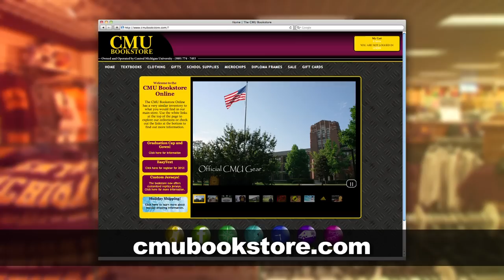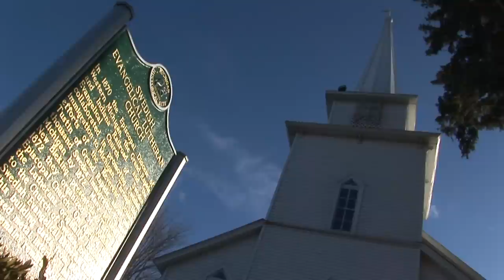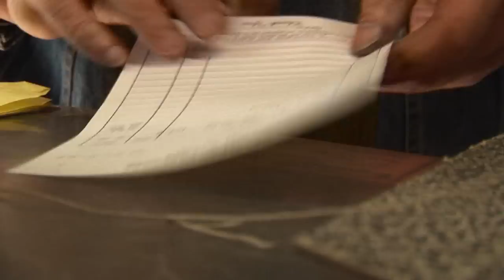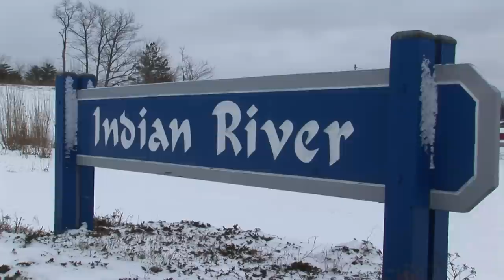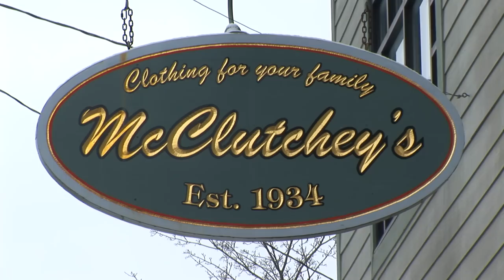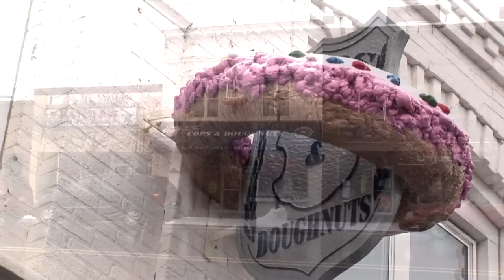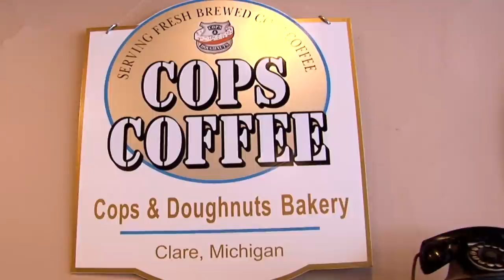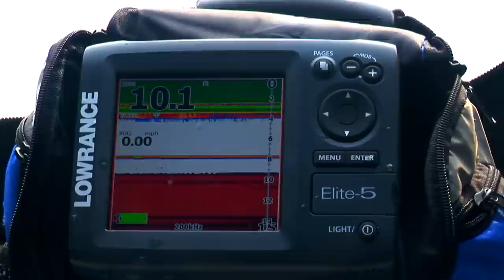Destination Michigan: "The Best of Bob Garner"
Destination Michigan "The Best of Bob Garner" Destination Michigan's Bob Garner takes us to his favorite Michigan destinations.